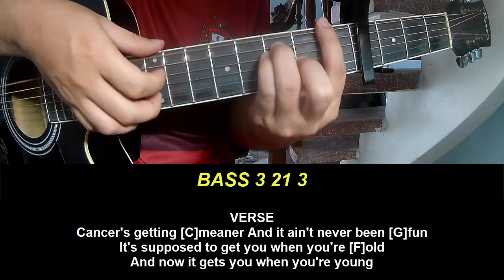Play Guitar Along With Chords And Lyrics Jesse Welles Cancer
Today, I will share with you Play Guitar Along With Chords And Lyrics Jesse Welles Cancer